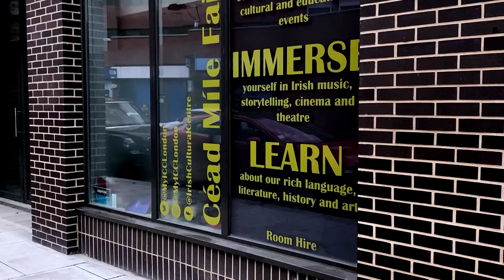The ICC Seisiúns: Trailer - Philippe and Ali Barnes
Get ready for this coming Friday September 25th, when we will bring you the third concert in our series “The ICC Seisiúns”!   Yes, the sublime flute and fiddle duo, Philippe and Ali Barnes will play you some awe-inspiring Irish music.  These two outstanding musicians met at an Irish music session and love and marriage quickly followed.  Since then they’ve become renowned on the Irish trad and folk music circuits and they’ve thrilled audiences across the globe! The magical music they’ll play for you promises to elate and uplift your spirits. Enjoy!